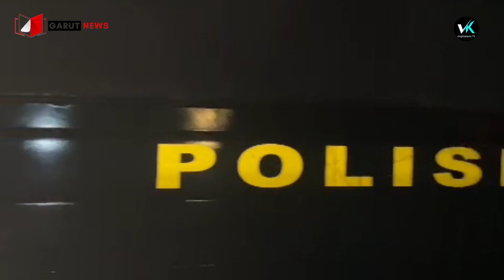Minibus Terjebak Parit di Jalan Ibrahim Adjie, Polisi Turun Tangan Jampe" & Truk Dalmas Diterjunkan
@Ecesjentre Sebuah mini bus tiba-tiba hilang kendali, lalu bagian depan kendaraan terjebak masuk parit yang cukup dalam di Jalan Baru yaitu Jalan Ibrahim Adjie, Kecamatan Tarogong Kaler Kabupaten Garut.

Awak kendaraan bingung karena kondisi jalan tersebut pada petang hari sangat sepi.

Sementara Kepala Bagian Operasi Polres Garut, Kompol Iwan Setiawan yang menerima laporan adanya kendaraan yang terperosok masuk parit, pihaknya langsung mengerahkan anggota Dalmas Sat Sabhara Polres Garut untuk melakukan proses evaluasi kendaraan.